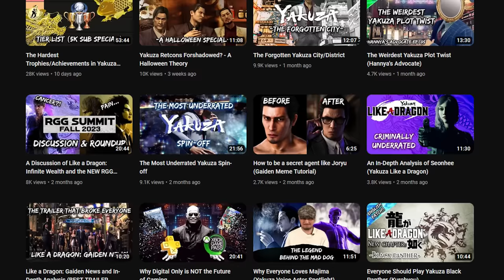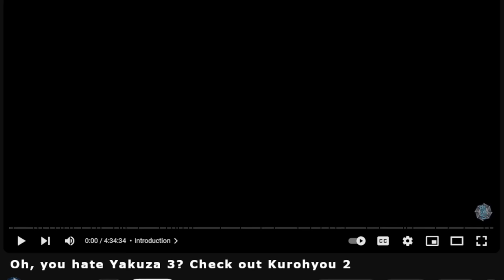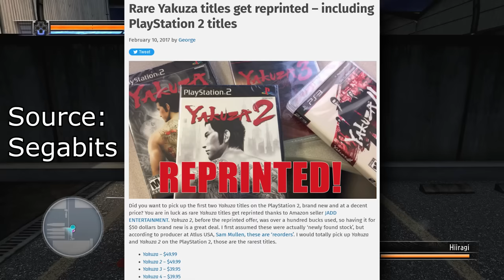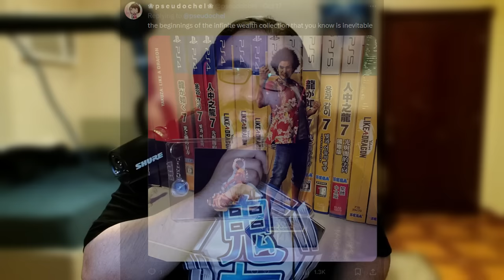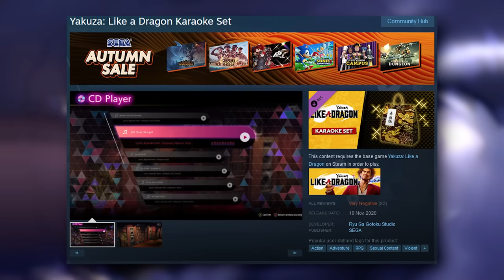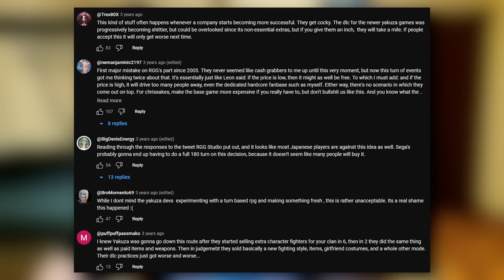Discussing Various Recent Yakuza/Like a Dragon Topics (ft. Gokudoni) || RGG Cast Ep.1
There's been a few topics within the Yakuza community in the past few months that have raised some concerns. Today, fellow Yakuza content creator Gokudoni and I sit down and talk to each other about our thoughts about said topics!

Check out Gokudoni's content: @gokudoni

TIMESTAMPS:
00:00:00 Introduction
00:08:02 Physical Game Releases & The Gaiden Situation
00:23:00 Concerns About New Game+
01:07:23 English Dubs & The Yong Yea Situation
01:29:35 Conclusion